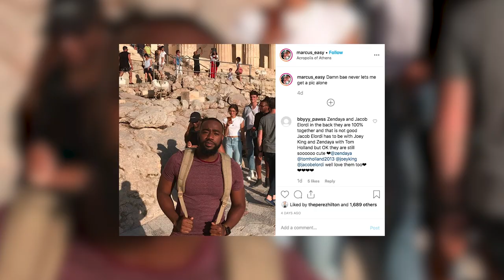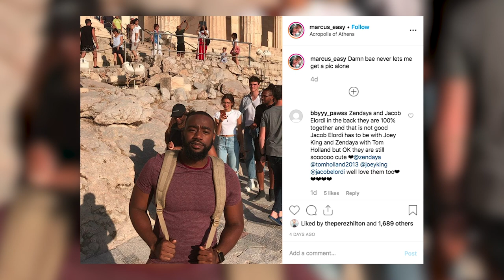Kylie Jenner & Keke Palmer Win Best Memes Of The Year!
Internet stardom, viral sensations… they’re like shooting stars! One minute they’re here all beautiful and amazing and it’s all anyone ever talks about… and the next… they’re gone! While 2019 had some of the BEST viral moments… they may have escaped your mind because like I said… one minute they’re here and the next they’re gone. So let’s talk about some of 2019’s best viral moments!

How’s it going everyone I’m Sussan Mourad with Clevver News and man oh man was 2019 a year to remember when it came to viral sensations!

I mean the past decade alone has brought us countless viral stars and internet sensations. From Chris Crocker’s “Leave Britney Alone” video to Dr. Phil introducing “Cash Me Outside” girl to us, we owe a lot of our laughter to the internet!

Like I said, 2019 did come up short with hilarious, outrageous and sometimes cringeworthy moments, so let’s dive in shall we!

I’ve got to kick off this video of remembrance with Jasmine Masters. Jasmine was going off about men and significant others often times need to be babysat after a night out on the town! And I have to agree… it’s annoying AF, when your night is ruined by having to take care of someone other than yourself… like I’m sorry but i did NOT sign up for this!

I mean her rant go so intense that she actually… well I’ll let her tell you!

I MEAN… “AND I OOP” was one of THE best quotable quotes… you can use it during times of excitement, anger, shock, happiness… it’s a universal OOP! It spawned countless memes and recreations…

Let’s be real though, Jasmine takes the cake on this one!

Another viral meme that literally shut down the internet… The VSCO Girl TikTok! I can’t say much without laughing through this, so once again… here is your viral golden nugget!

I kid you not “SKSKSKSK” “ANNYOOP” became a common phrase and daily part of my language… it still low key is… I hope I don’t have to get rid of it in 2020 “SKSKSKS”

This too ignited a firestorm of recreations with people of ALL AGES giving their best attempt at being a VSCO girl!

Speaking of people of all ages can we just give Jennifer Anniston a big ole’ round of applause for crashing Instagram for the millionth time this year!

Jen joined the gram in October and her first post was a photo with the Friends cast! ICONIC I must say!

Everyone and their moms lost their damn minds and like I said, she crashed Instagram for the millionth time of 2019!

Something we all might NOT wanted on our IG feeds tho… Shawn Mendes and Camila Cabello licking the skin off each other’s faces!

OH are you not familiar… well I’m about to ruin your day… sorry!

My ears, my eyes… they’re burning!!!
Okay, a bit dramatic but you get it… it’s gross! The two lovebirds finally confirmed their relationship with this video back in September, and while they were trying to poke fun at the way they kiss… it just ended up falling flat in my opinion!

Flat and covered in spit!

Another couple… or I guess I should say rumored couple that siezed up the GRAM… ‘Euphoria’ co-stars Zendaya and Jacob Elordi!

You see the two play enemies in the hit HBO series, but in real life, they seemed to be the best of buds, possibly even each other’s significant others!

Jacob and Zendaya sparked romance rumors when they were spotted in the back of a random tourist’s background while vacationing in Greece for Z’s bday! Still no confirmation that Z & Jacob are an official item, WE SHIP THEM!

But the time has come to name the REAL MVP’s of 2019 viral sensations. They broke the internet and nearly gave us 6 pack abs from laughter… Keke Palmer and Kylie Jenner!

It’s a toss up and I just couldn’t name one, so first let’s go over Kylie’s viral moment!

During her office tour on her YouTube channel, Kylie decided it would be a good idea to wake up Stormi from her nap.. And while I guarantee she was not expecting this to take off in any way… RUHISE AND SHUHINE was born!

Not only did this create actual Rise and Shine Remixes…

Kylie even got her mini-me to love the remix

Keke sparked absolute meme mayhem with this clip!

To which we cannot top, so I leave you all with these legendary memes, viral videos and sensations!

What was your favorite meme or viral video of 2019?!?!